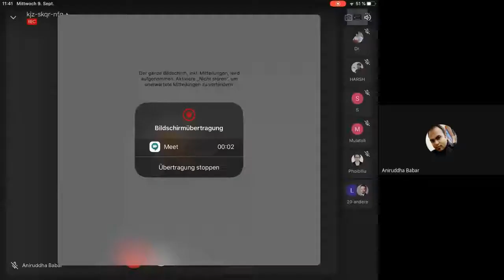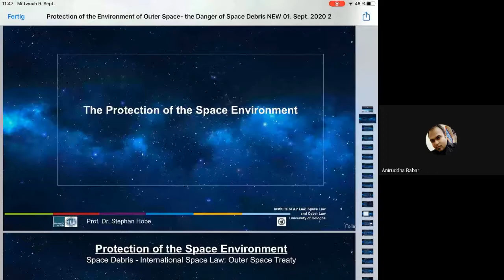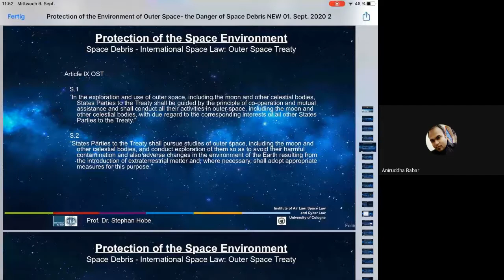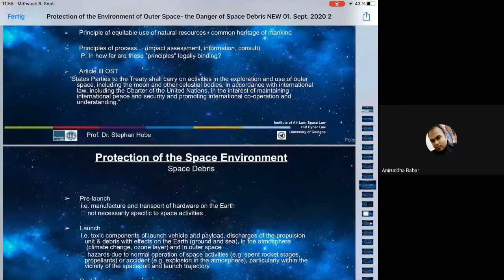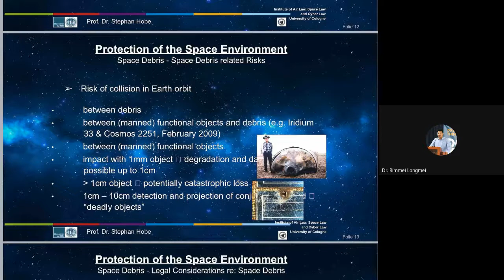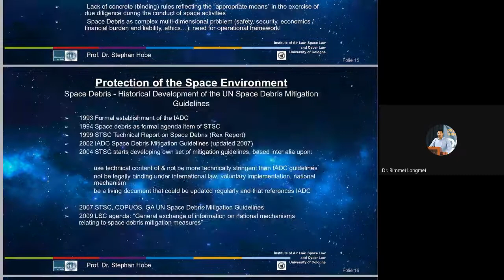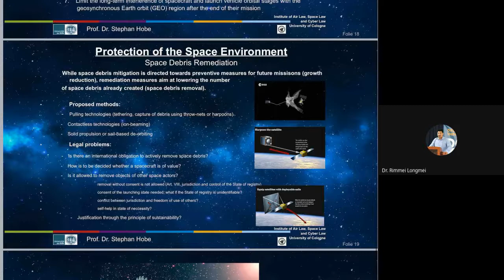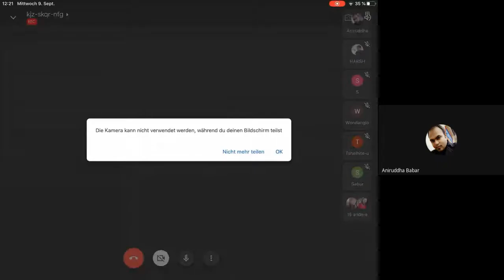Threats to the Outer Space Environment: The Dangers of Space Debris - Legal Considerations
More than 50 years of space flight since Sputnik I on 4 October 1957 have left many usable orbits full of junk. Parts of rockets and fuel as well as other particles threaten space objects tremendously since they fly at a very high velocity and can thus destroy even functional space objects like satellites. Shielding of space objects against space junk bigger than 1 cm is impossible.

Against this background first the international legal order for human space activities will be looked into in order to find out whether there are provisions designed for the protection of outer space and the celestial bodies. Moreover new legally nonbinding so called “Space Debris Mitigation Guidelines” will be presented that aim at a protection in a however imperfect way. Finally the question will be asked whether and for whom there is a legal duty to clean up outer space from the space debris particles.

Professor (Dr) H.C. Stephan Hobe is the director of the Institute of Air Law, Space law and Cyber Law as well as co-Director of the International Investment law Centre Cologne. He is a member of various scientific associations , inter alia the Vice President of the German Society of International Law. His scientific Ouevre encompasses 3 books on Public International Law (11the ed. 2020), European Law (10th ed. 2020) and Space Law (1st ed. 2019) as well as editorships (e.g. of the Cologne Commentary on Space Law) and 350 articles on German public law, public International law, international investment law, air law space law and cyber law. He teaches as a guest professor at various universities in Europe, Africa and Asia.